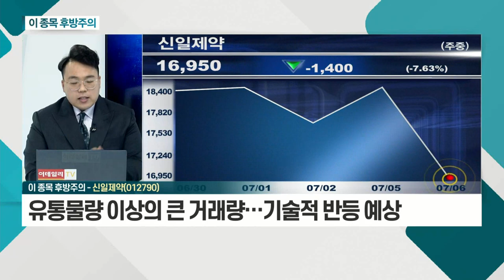신테카바이오, 신일제약_이 종목 후방주의 (20210706)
신테카바이오(226330)
- 코로나 치료제 AI 관련주로 편입
- 매집 구간 예상… 시세 '분출' 목전 판단
- 유전자 검사 전용 슈퍼컴퓨팅 AI 기술 보유
- 바이오기업 임상 기간 단축 효과 예상

신일제약(012790)
- 리스크로 인한 투자심리 악화
- 유통물량 이상의 큰 거래량… 기술적 반등 예상
- 추가 하락보다 기술적 반등에 '무게'